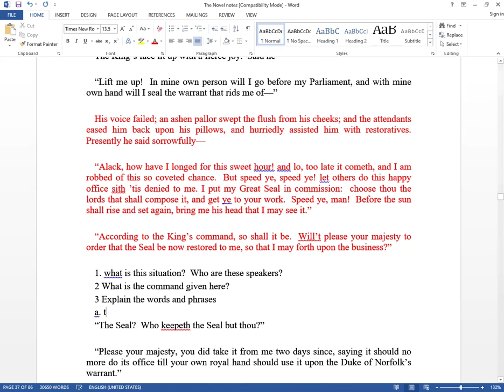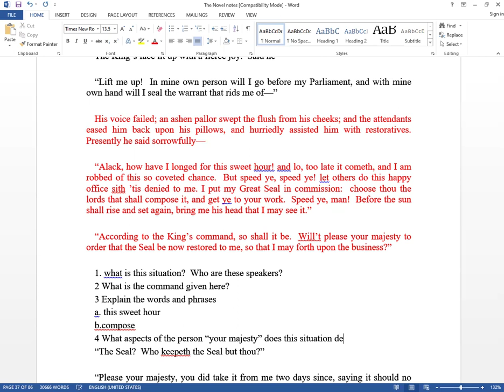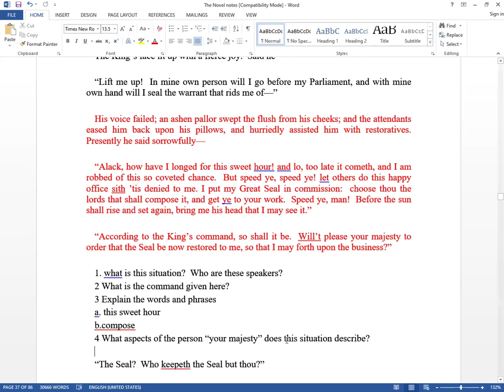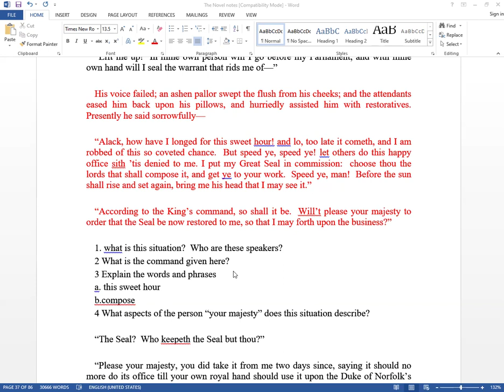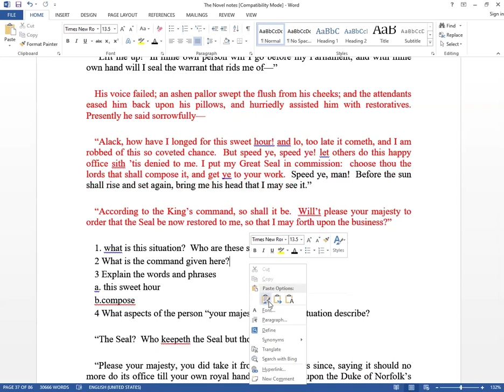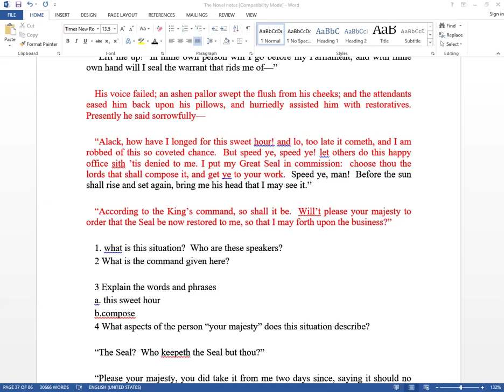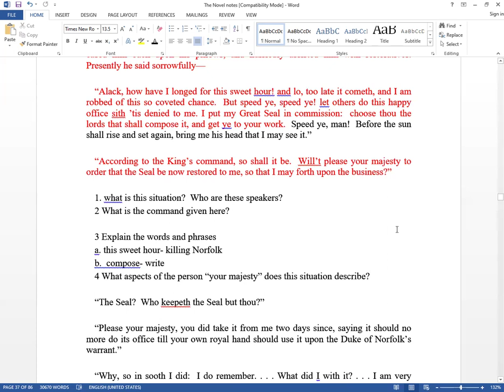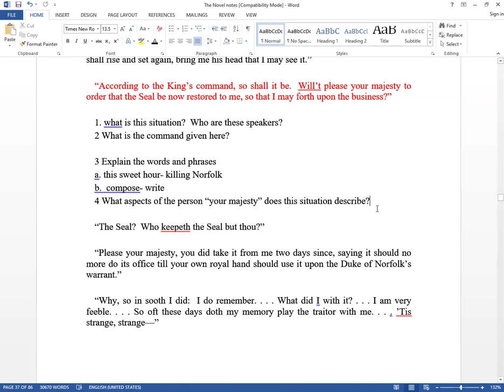English literature, O/L literature, A/L literature, Poetry, drama, shortstory English Language